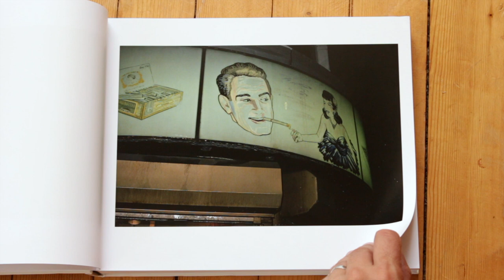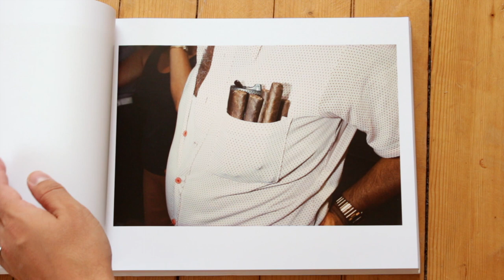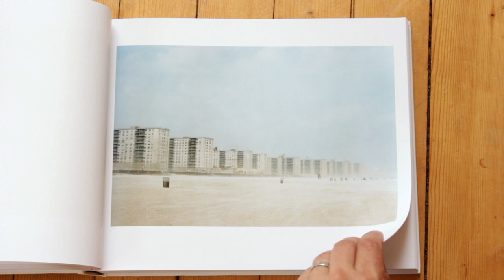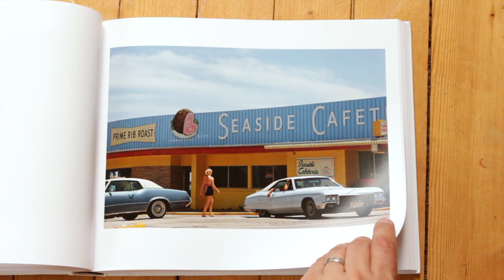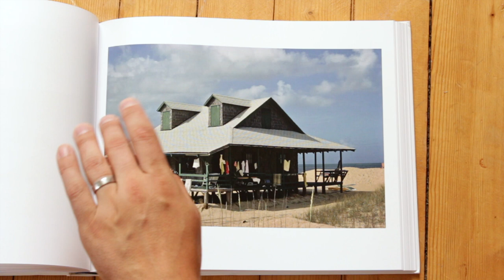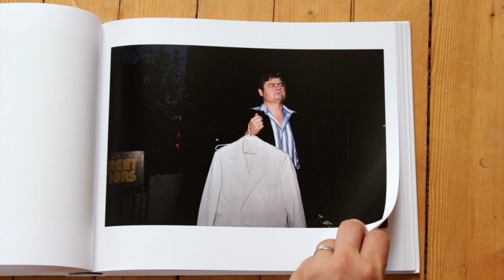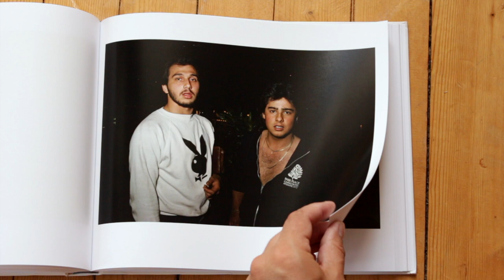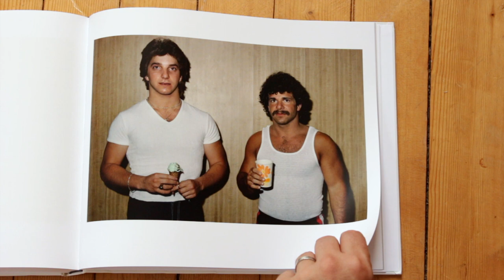Joel Sternfeld First Pictures Steidl Photobook HD 1080p (Prospects)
I have American Prospects and more Sternfeld books, please check them out.

"This is the first book of Sternfeld’s largely unseen early colour photographs. In 1969 Sternfeld began working with a 35 mm camera and Kodachrome film, and First Pictures contains works from this time until 1980. Here Sternfeld develops traits that appear in his mature work: irony, a politicised view of America, concern for the social condition. But there are also pictures that bear little relation to his later work: colour arrangements that parallel those of Eggleston, as well as street photography which Sternfeld ceased making in 1976. The photographs in First Pictures were made at a time when colour photography was struggling to assert itself against the authoritative black and white tradition, making this book a revelation both in Sternfeld’s oeuvre and in the history of contemporary photography." - Steidl